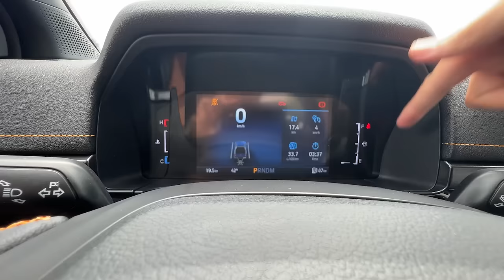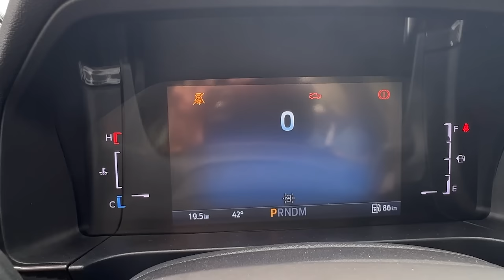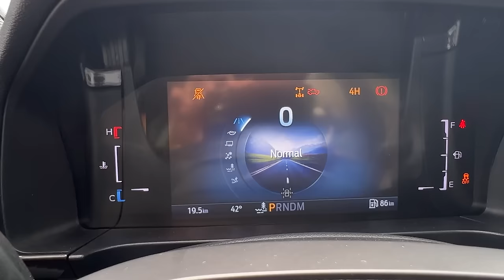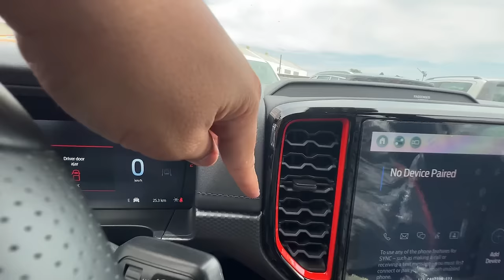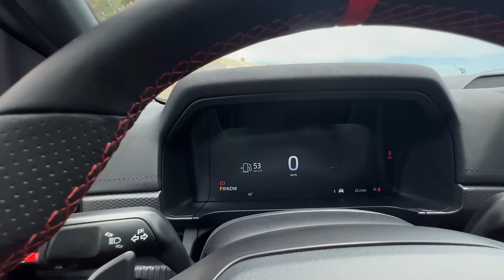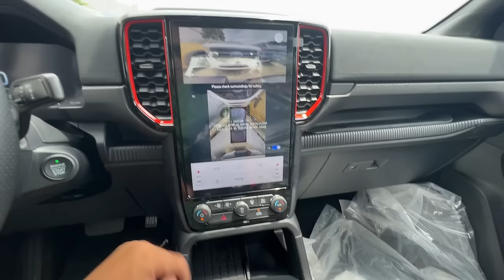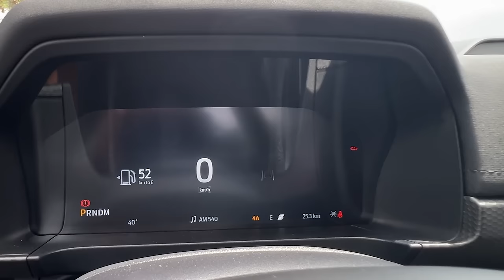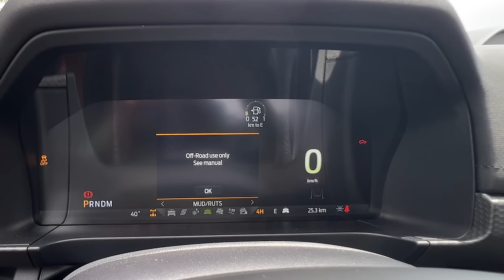The Ford Ranger Raptor better than the WildTrak? | MOTORISTA ADVENTURES